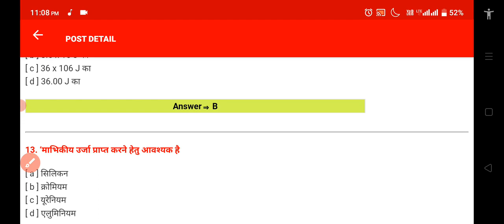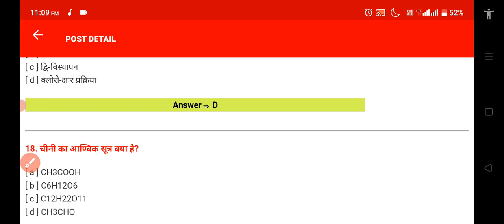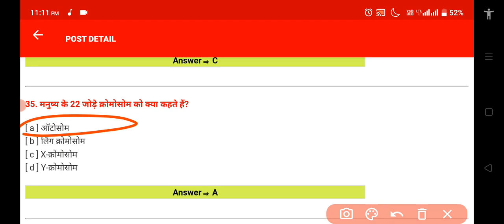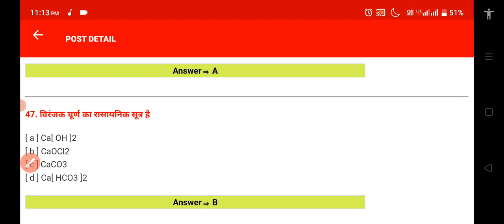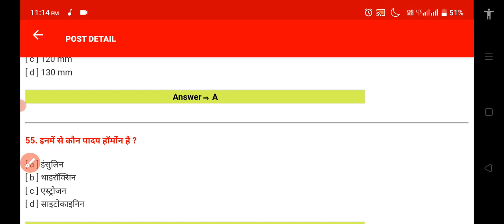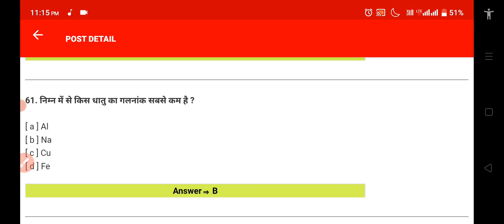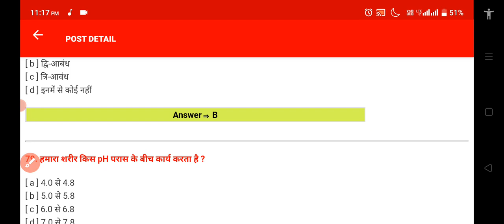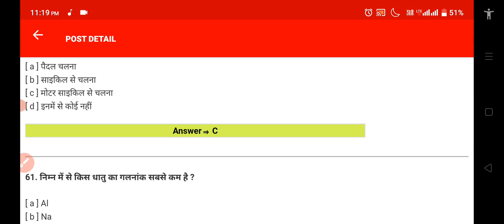15 February Science Class 10th Viral Question Paper || 15 February Science Ka Viral Question Paper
15 February Science Class 10th Viral Question Paper || 15 February Science Ka Viral Question Paper

Topic Covered👍👍👍👍👇👇👇:-

15 February science viral paper 2023
15 February science paper
15 February science questions
15 February science paper 2023
15 February science out paper
15 February science out paper 2023
15 February science Viral paper 2023
15 February class 10 science paper
15 February science objective
15 February science viaral paper
15 february science viral objective question 2023
science 10 class vvi objective question 2023
matric viral objective question 2023
class 10th science vvi objective question 2023
15 february science vvi objective question 2023
15 February Science Viral Paper 2023
Viral Paper of 15 February Science 2023
15 february science question 2023
15 February Science Paper 2023
15 February Class 10 Science Viral Paper
15 february viral paper of science class 10
15 February Science Paper 2023
15 february science viral objective question 2023
15 february science vvi objective question 2023
10th science viral question exam 2023
vigyan ka objective questions 2023
matric social science objective question 2023
bihar board 10th social science objective 2023
class 10th science viral question paper 2023
10th science viral question exam 2023
bihar board class 10th science vvi subjective question 2023
class 10th social science out objective quetion
bihar board class 10th science vvi question 2023
class 10th social science out question paper 2023
bihar board class 10th social science vvi subjective question 2023
15 pharavaree vigyaan vaayaral pepar 2023
15 pharavaree vigyaan ka vaayaral pepar 2023
15 pharavaree vigyaan ka prashn 2023
15 pharavaree vigyaan ka pepar 2023
15 pharavaree kaksha 10 vigyaan ka vaayaral pepar
15 pharavaree vigyaan ka vaayaral pepar kaksha 10
15 pharavaree vigyaan pepar 2023